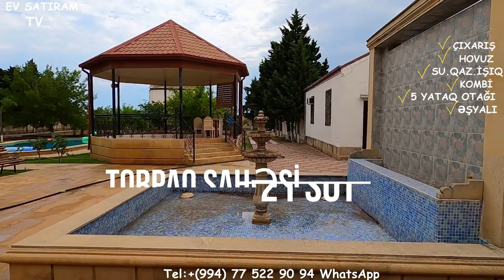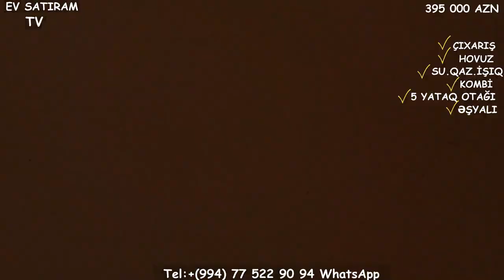NOVXANIDA, SARIQAYANIN ARXASINDA HOVUZLU BAĞ EVİ SATILIR/Недвижимость в Баку /House for sale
ev elanlari
son kiraye ev elanlari
dasinmaz emlak
 alqi satqisi
Menziller
kiraye evler
dasinmaz emlak alq? satq?s?
yeni emlak
ev sekilleri
ev satilir
ev satiram
ev elanlari
menziller
menzil almaq
menzillerin satisi
menzillerin alqi satqisi
MENZILLERIN TEMIRI
bina az yasamal
emlak az
emlak bazasi
emlak saytlari
emlak bazari
emlak elanlari
emlak alqi satqisi
emlak sayti
obyekt arenda
obyekt
obyektler
obyekt satisi
obyektelerin icaresi
satiram az
satiram
xirdalanda villa
ev elanlari
masazirda evler,
masazirda torpaq,
masazirda ev,
masazirda oteller,
masazirda torpaq sahesi,
masazirda villa
xirdalanda evler,
xirdalanda ev,

obyekt satisi
obyektelerin icaresi
satiram az
satiram
продается дом
1 комнатные квартиры в баку
предлагается квартиры
badamdarda evler
bahali evler
suvalanda evler
1 غرفة نوم فيلا / بيت للبيع في دبي لاند
2 غرفة نوم فيلا / بيت للبيع في دبي لاند
3 غرفة نوم فيلا / بيت للبيع في دبي لاند
4 غرفة نوم فيلا / بيت للبيع في دبي لاند
مناطق مجاورة
1 غرفة نوم فيلا / بيت للبيع في دبي
2 غرفة نوم فيلا / بيت للبيع في دبي
3 غرفة نوم فيلا / بيت للبيع في دبي
4 غرفة نوم فيلا / بيت للبيع في دبي